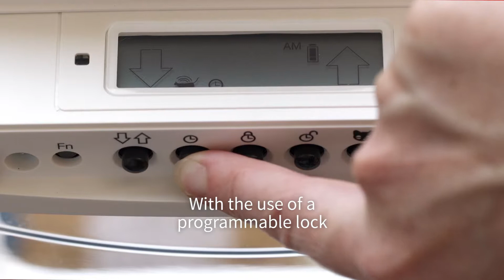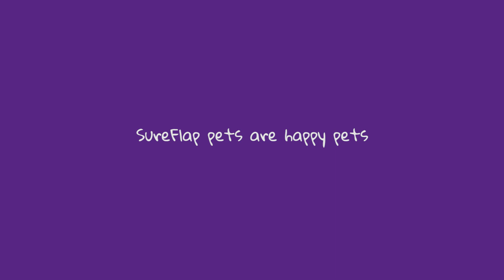SureFlap Microchip Pet Door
SureFlap Microchip Pet Door is designed for large cats and small dogs.